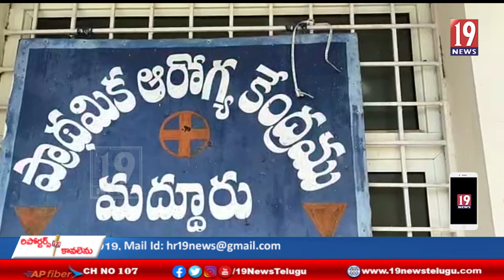అసాంఘిక కార్యకలాపాలకు అడ్డాగా మారిన కర్నూలు ముద్దూరు ప్రభుత్వ ఆసుపత్రి